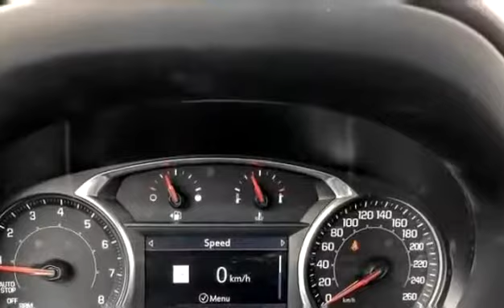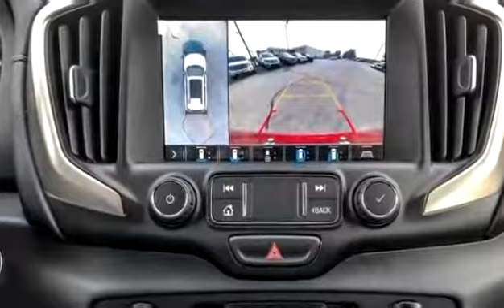New 2019 GMC Terrain Denali for sale in Vernon, BC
New 2019 GMC Terrain Denali for sale from Bannister Vernon in Vernon, BC.